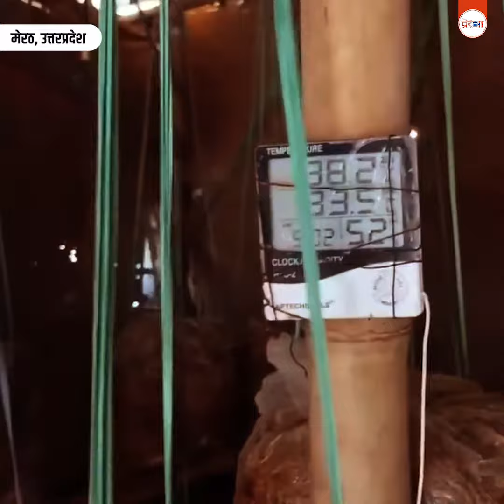गन्ना बेल्ट में हिमाचली मशरूम उगाकर करते हैं लाखों की कमाई